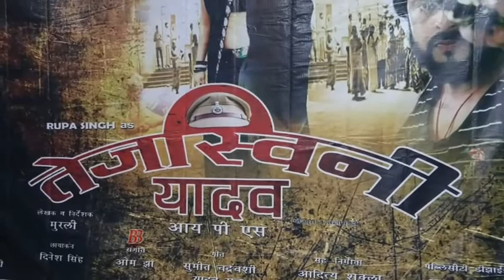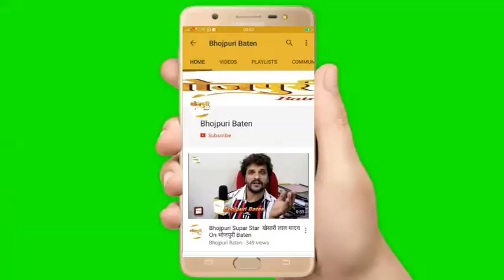Muhurat & Song Recording Film Tejaswani Yadav IPS With Star Cast